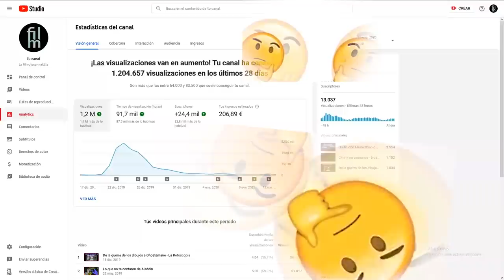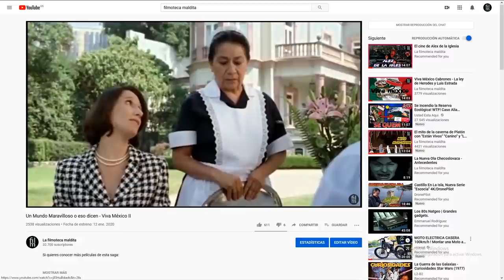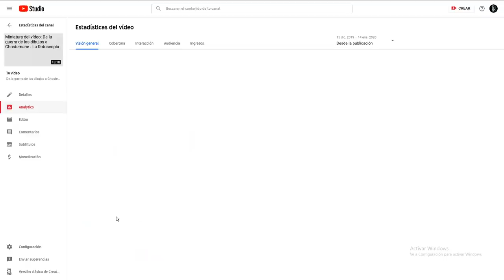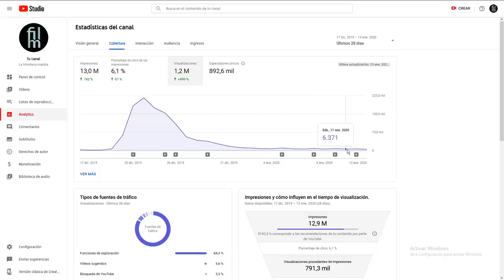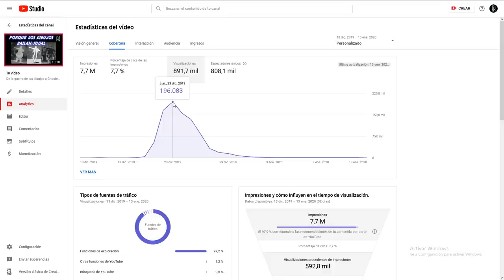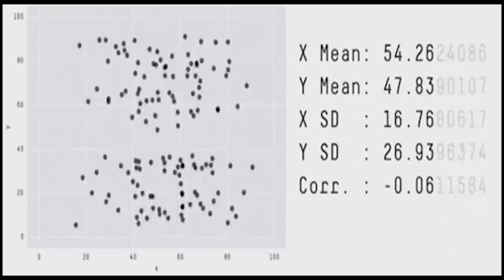Cuánto gané con un millón de visitas y porqué se viralizó